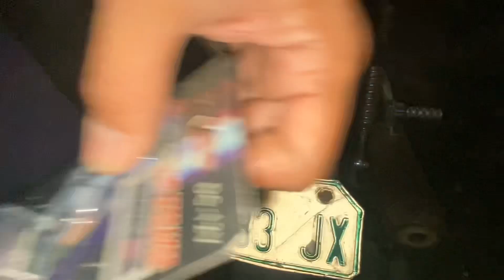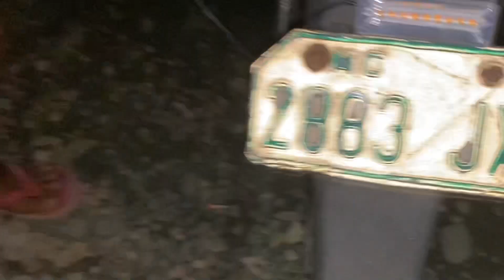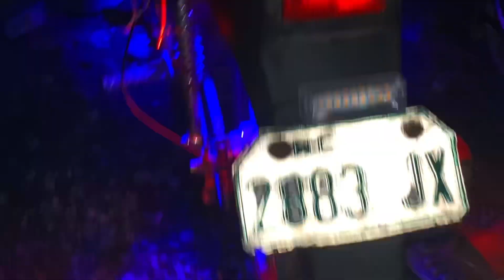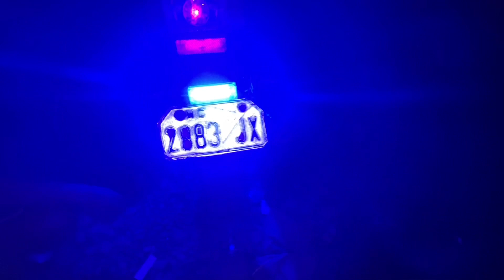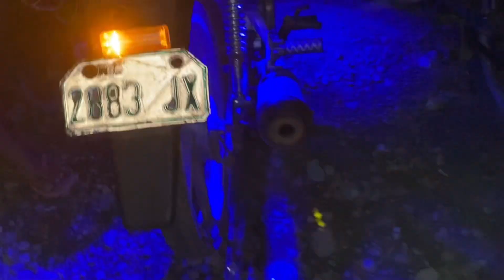paano magkabit ng colorful taillight streamer?